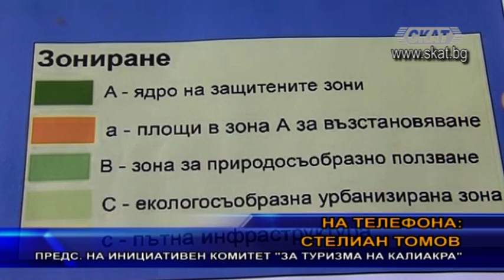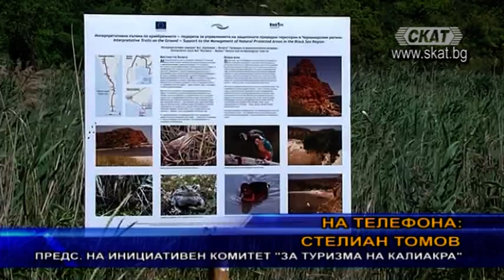Проблем с имоти може да доведе до глоби за България от ЕК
Нерегламентирано изваждане на три имота край село Българево от защитените територии на понто-сарматските степи може да провали приемането на Общ устройствен план на Каварна и вероятно ще доведе до сериозни глоби за България от страна на Европейската комисия. Това предупредиха от инициативен комитет, защитаващ интересите на собственици на земя от селото